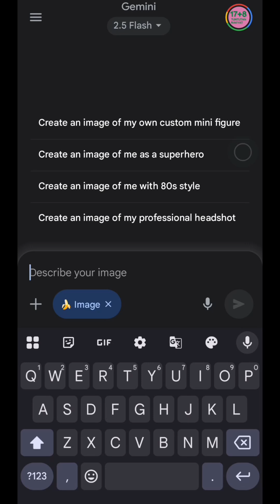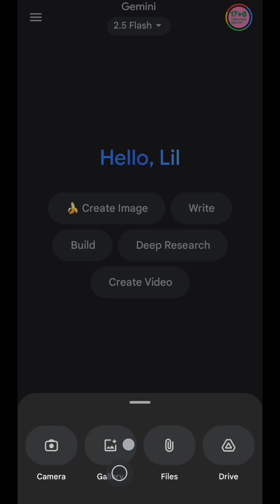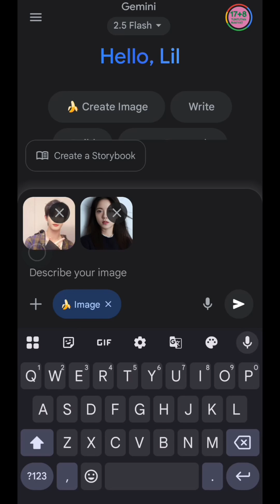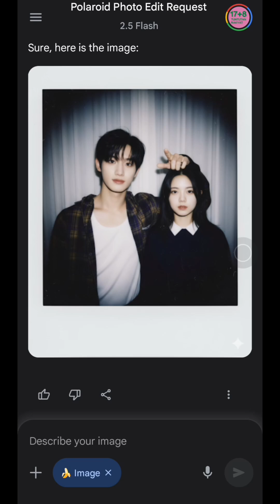How to Make Viral TikTok Couple Polaroid Photos with AI | Easy Gemini Nano Banana Tutorial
Learn how to create the trending TikTok couple polaroid photo using Google Gemini’s Nano Banana AI. This step-by-step tutorial shows you how to upload your photo, write the right prompts, and generate aesthetic polaroid pictures instantly. Perfect for couples, fans, or anyone who wants creative AI photos for TikTok & Instagram!